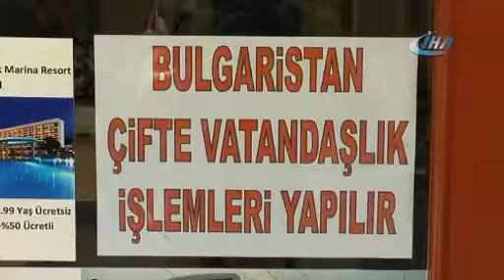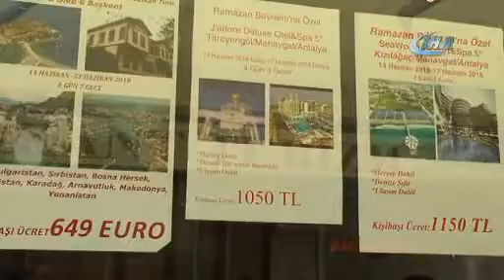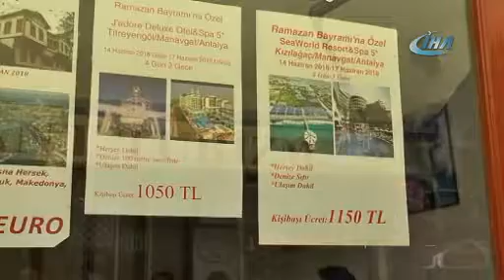Soy ağacı hizmeti ardından çifte vatandaşlık başvuruları arttı